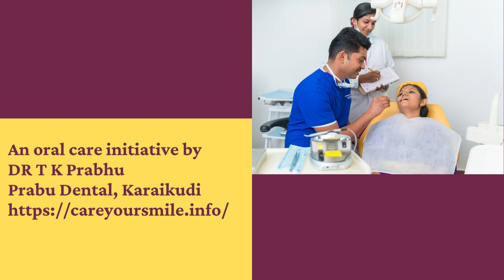Are dental implants expensive? Part=1 Prabu Dental, Karaikudi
Are dental implants expensive? Part -1

In general, the cost of a single dental implant will be around Rs.20,000-Rs.50,000. This cost includes the dental implant procedure, the complete implant parts and the crown or cap (artificial tooth).

But the above-mentioned can vary based on multiple factors like the patient’s condition, the experience of the doctor and the city in which the patient stays. Apart from this patient’s oral health condition may require additional procedures like bone grafting, sinus lifting etc., which might add to the cost involved in the overall replacement procedure.

On the face, the cost of the implant seems to be on the high side compared to the traditional replacement procedures like bridges, which would cost up to Rs 30,000 max, but the life of the bridge is up to 10 years only, and it needs to be replaced again after that. In that case, the overall cost equals or exceeds the dental implants.